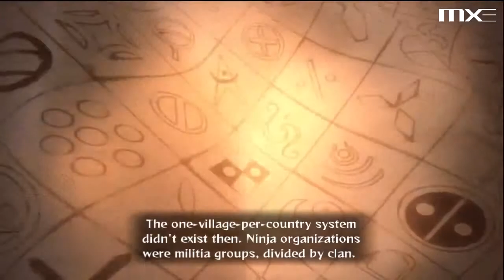Naruto Ultimate Ninja Storm Generations Madara Uchiha vs Hashirama Battle English HD